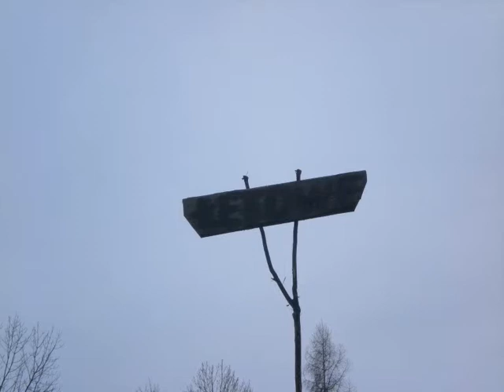Zapowiedź Grand Prix Łętowe 2 !!! :P YFZ 450